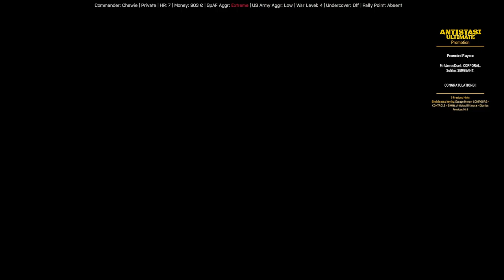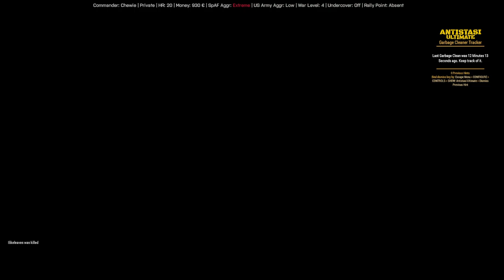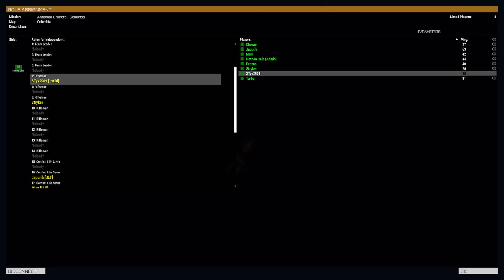Playing ARMA3 with CHEWIE - ANTISTASI Ultimate 20240917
Playing ARMA3, ANTISTASI Ultimate with CHEWIE's community

You can get full session and Chewie's point of view here:
SoonTM

Point of view of GameCam:
SoonTM
(In the ARMAverse where everything is possible)

A new revolution on the horizon!

"In the year 2035, Spain launched a shocking and sudden invasion of Colombia, fuelled by a desire to reclaim its former empire in a bold resurgence of colonial ambition. The skies over Bogotá were filled with the roar of Spanish fighter jets, and within days, major cities were overrun. The Colombian government was swiftly dismantled, its leadership forced into exile, and the Spanish flag once again flew over the Capitol.

But deep in the mountains, a group of Colombian freedom fighters refused to surrender. Led by Chewie, a fierce guerrilla commander and son of a fallen revolutionary, they vowed to expel the invaders and restore their homeland’s independence. Hidden in the dense jungle, they planned their strikes carefully, gathering support from farmers, displaced villagers, and anyone brave enough to take a stand.

Their numbers were small, but their resolve was unbreakable.

The fight for freedom had only just begun, and he would not stop until his homeland was free from foreign rule — no matter the cost."